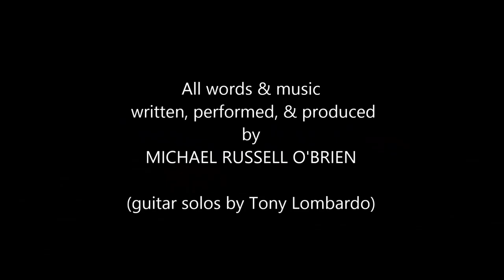Michael Russell O'Brien - I Believe (1990)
Michael Russell O'Brien I Believe from the self titled album MIchael O'Brien (1990) All words & music written, performed, & produced by Michael Russell O'Brien